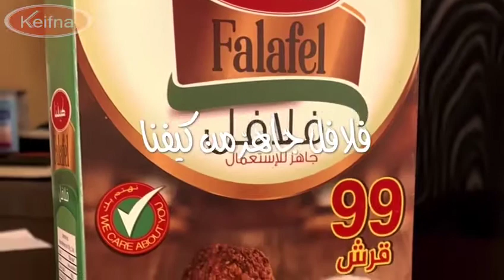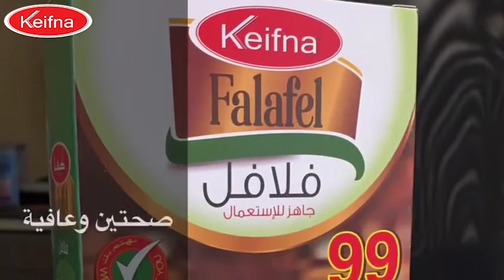Next Stage - كيفنا لتعبئة المواد الغذائية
اطلب الان عجينة الفلافل من كيفنا
طريقة سهلة وسريعة للاستعمال